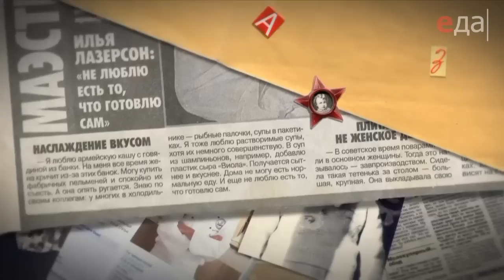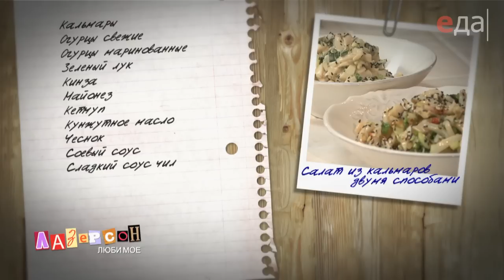Салат из кальмаров двумя способами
Лазерсон. Любимое. Рецепты на сайте